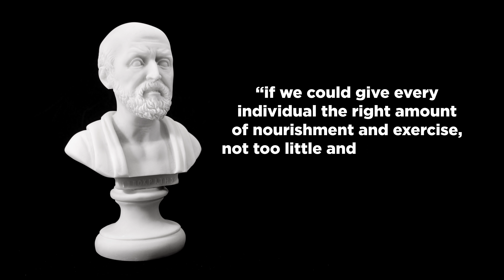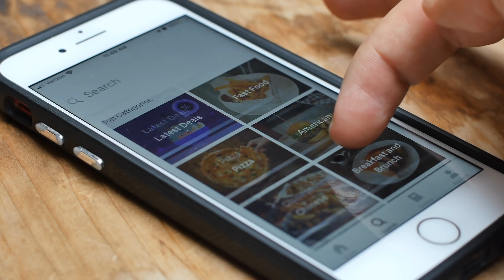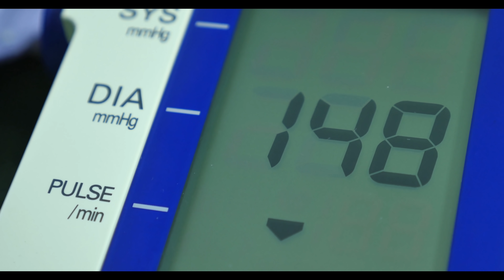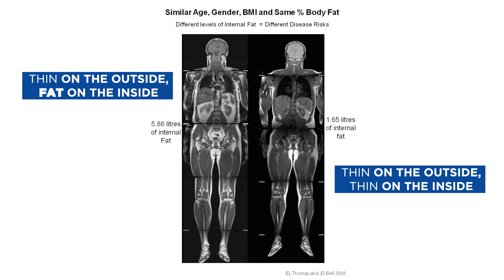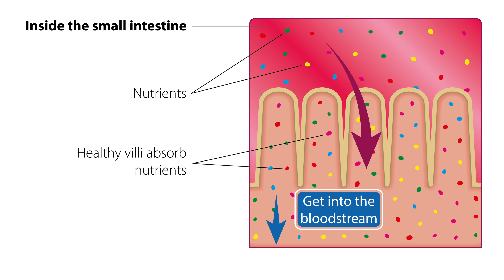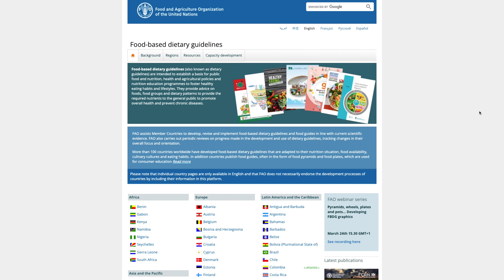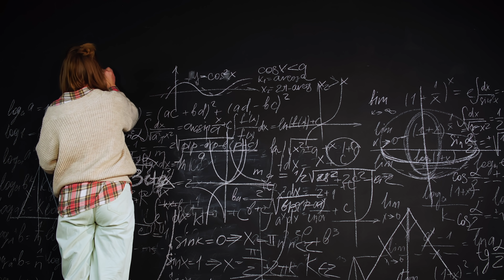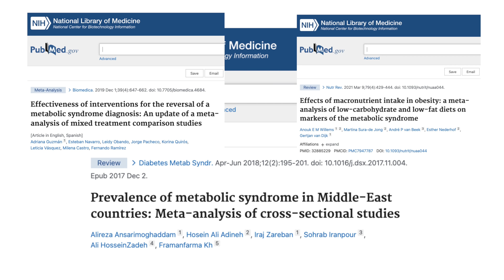88% suffer from metabolic syndrome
Hippocrates was a Greek physician and philosopher from 400 BC, widely regarded as the father of medicine and for the physician’s mantra of “First do no harm," as well as“ The greatest medicine of all is teaching people not to need it.”

More and more studies are confirming this to be accurate and underscoring the importance of nutrition and exercise and their role in preventing diseases and optimizing physical and mental health. So that might not exactly be news to you. But the studies are also honing in on the EXACT foods we should be eating and WHY we should be eating them.

With that said, there are a ton of misconceptions and misinformation that persists in this field, particularly about what constitutes a healthy diet. When there is so much deception out there, so much information that contradicts itself, fats are bad, fats are good, carbs are bad, carbs are good, and so on….what ends up happening is many people have unhealthy eating habits, even when they’re TRYING to eat healthily, or THINK they’re eating healthy. Also, the nutrient content of the food is not on most people’s minds. Neither is what’s been DONE to the food.

Many critical factors go into your decision-making process when deciding on what you put in your stomach. How accessible or convenient is it? What does it cost? Is it acceptable to the society you live in? Is it familiar to you? Do you know how to cook it? Does it taste good?
And last but not least, how much time does it take? Ultimately, unhealthy eating habits lead to chronic inflammation and chronic disease, and people simply do not feel their best. In the short term, unhealthy food makes you feel lethargic. It leads to things like metabolic syndrome, which goes hand-in-hand with diabetes, hypertension (high blood pressure), high cholesterol, fatty liver disease, obesity, HEART disease, even dementia, and some types of cancer!

It’s estimated that 88% of the US adult population is metabolically ill! The VAST majority of adults are metabolically sick. And maybe someone who is not overweight thinks to themselves, “well, that doesn’t apply to me because I’m not overweight.” But that’s not necessarily the case because there is something called thin on the outside, fat on the inside, and they are, in fact, metabolically ill. Why are so many people sick metabolically? Metabolic syndrome develops as insulin resistance increases, which happens when we eat unhealthy food. Yes, exercise plays a role, but not to the extent of nutrition. Unhealthy eating leads to fat being deposited in places that don’t belong, like the liver, and inside muscles.

But what are healthy and unhealthy eating? And how do we know if it’s truly healthy or not? To answer that, we have to one, define what nutrition is, two, understand how nutrition studies are conducted, and three, how to interpret a study. That’s how we get to the truth.

Nutrition is a term that refers to the nutrients and foods they occur in, how the food is ingested, absorbed, and used in the body, and its effects on the body. Nutrients are categorized as macronutrients, micronutrients, fiber, and water. Macronutrients are carbohydrates, fats, and proteins, which provide energy to the body, and are required in RELATIVELY large amounts. Their intake and expenditure are measured in terms of calories, which are units of energy. In comparison, micronutrients are needed in much SMALLER amounts. We’re talking about vitamins and minerals required by the body. They don’t provide power but are usually necessary for metabolic processes related to the body’s use of macronutrients. They also serve many other roles that are essential for normal body function.

Fiber is not absorbed, so fiber is technically not classified as a nutrient, but it’s SUPER important for gut health and overall health. Both soluble and insoluble fiber. Macronutrients are typically highly bioavailable, meaning a large proportion of the nutrient is absorbed during digestion. On the other hand, micronutrients have much more variable bioavailability that depends on many factors.